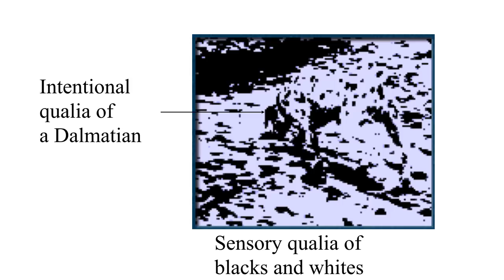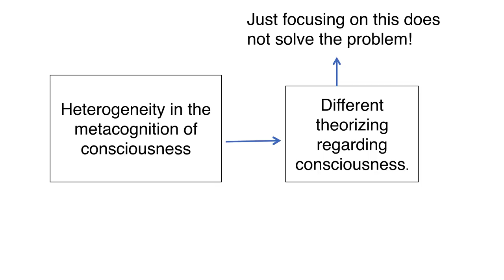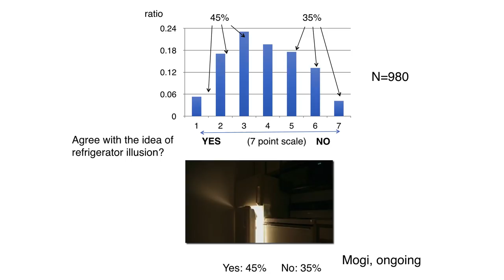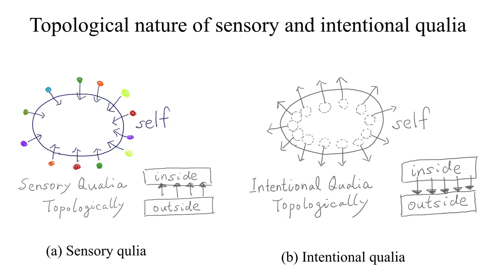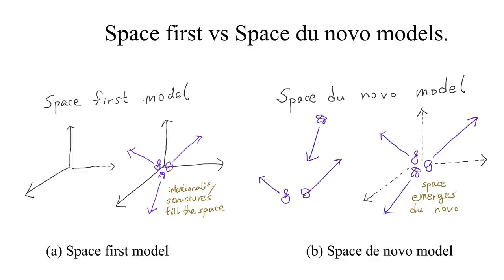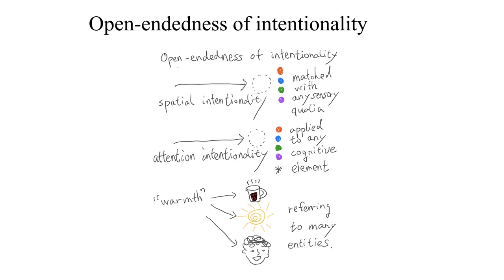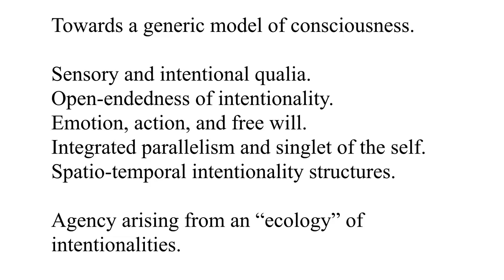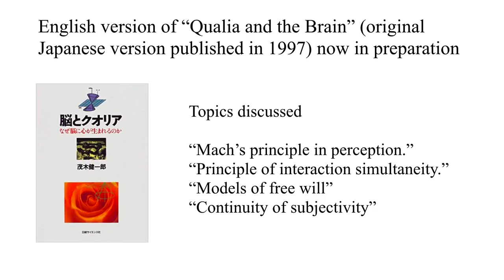Qualia and intentionality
Ken Mogi's talk given in  The Science of Consciousness conference in  Interlaken, 26th June 2019. This is a pre-recorded rehearsal of the actual talk on the day. The full title of the talk was "Cognitive and embodied overflow and the multiplicity of choice."